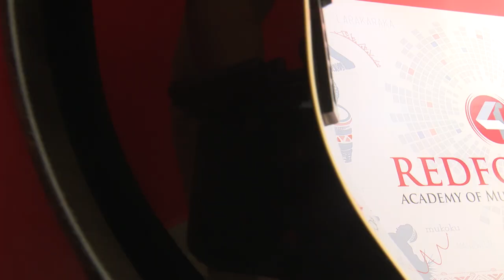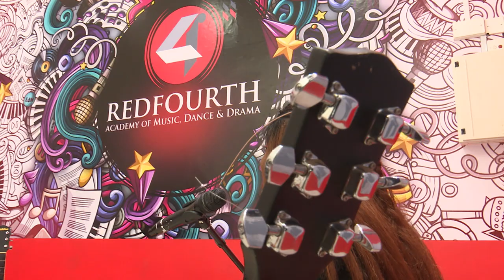Tabbie Tael - Noel Cover | I Can Sing Carols